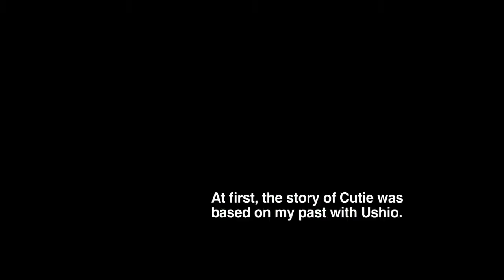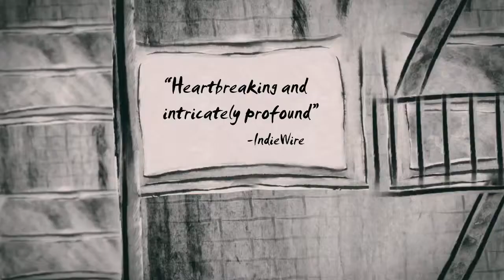Cutie And The Boxer (2013)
Cutie And The Boxer - In Theaters : 01 November 2013

Director :Zachary Heinzerling
Cast : Ushio Shinohara, Noriko Shinohara

A reflection on love, sacrifice, and the creative spirit, this candid New York story explores the chaotic 40-year marriage of renowned "boxing" painter Ushio Shinohara and his artist wife, Noriko. As a rowdy, confrontational young artist in Tokyo, Ushio seemed destined for fame, but met with little commercial success after he moved to New York City in 1969, seeking international recognition. When 19-year-old Noriko moved to New York to study art, she fell in love with Ushioabandoning her education to become the wife and assistant to an unruly, husband. Over the course of their marriage, the roles have shifted.